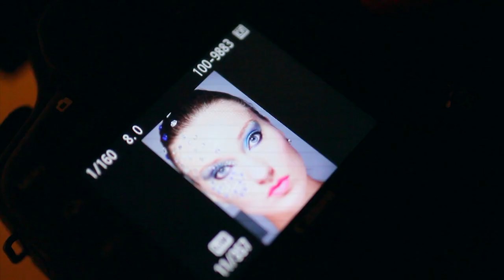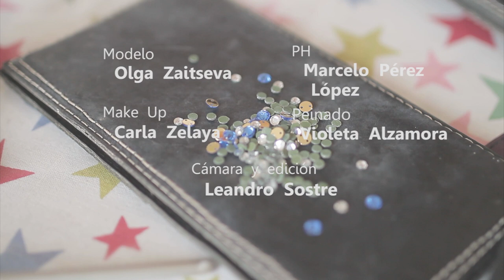Backstage "Shooting Beauty" canon 7d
A fashion-film made by Leandro Sostre

Model: Olga Zaitseva
PH: Marcelo Pérez López
Make up: Carla Zelaya
Hairstylist: Violeta Alzamora